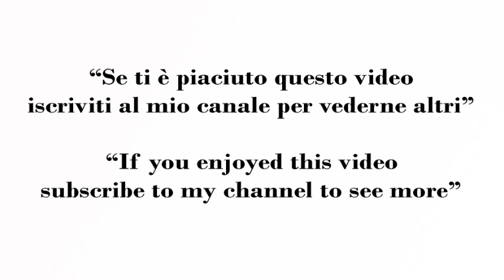INSALATA DI CALAMARI con VERDURE FAVOLOSA! SEAFOOD SALAD with FABULOUS VEGETABLES!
CALAMARI CON VERDURE UN MIX MOLTOGUSTOSO - SQUID WITH VEGETABLE VERY TASTY

Ingredienti:
Calamari 600 g
1 patata
200 g di piselli
100 g di fave
200 di zucchine
Per la vinaigrette
1 limone
4 cuuchiai di olio evo

Ingredients:
Calamari 600 g
1 potato
200 g of peas
100 g of broad beans
200 of zucchini
For the vinaigrette
1 lemon
4 cuuchiai of extra virgin olive oil